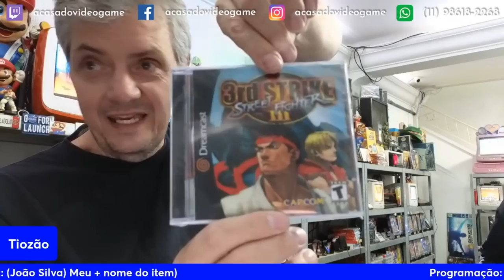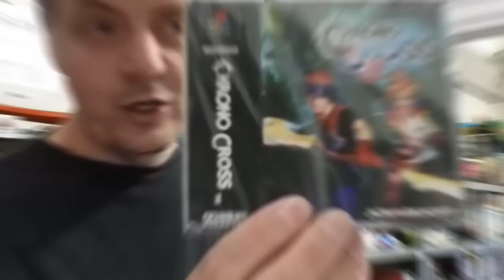TIOZÃO APARECEU COM VARIOS JOGOS REPRO RARIDADE